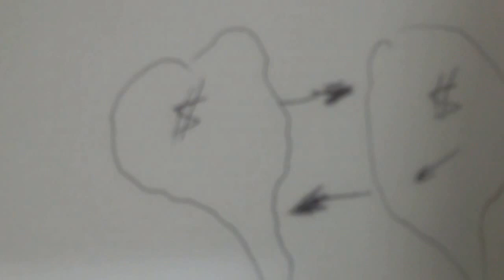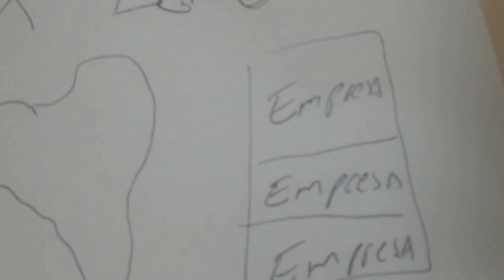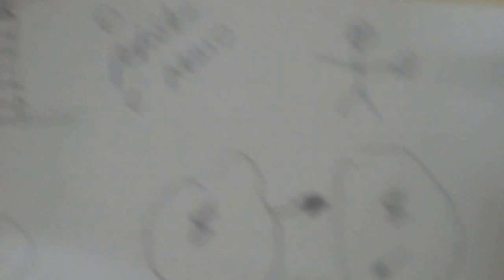Forma Simples de Descrever sobre nosso Petróleo e nossos Ganhos ! para pensar e refletir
Abraços !

Espedito